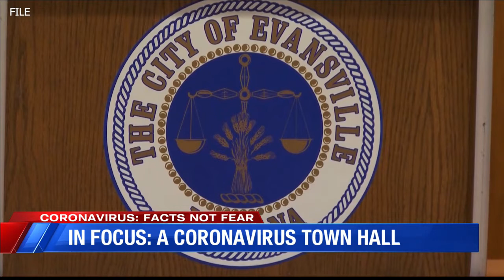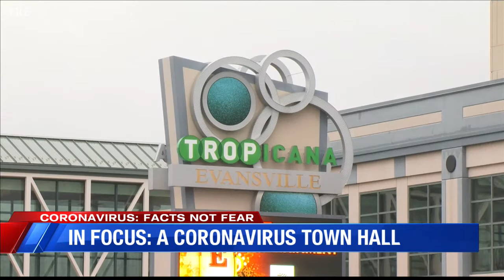Evansville mayor discusses city's economy in town hall meeting